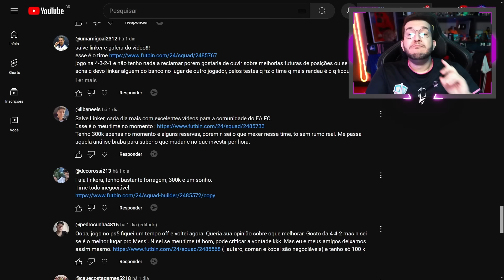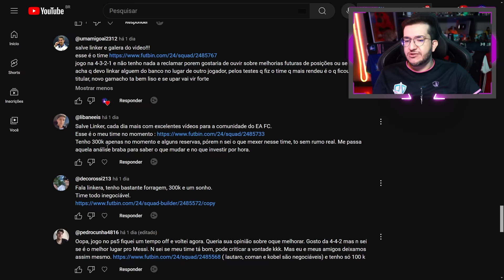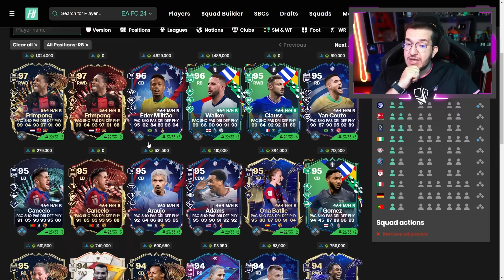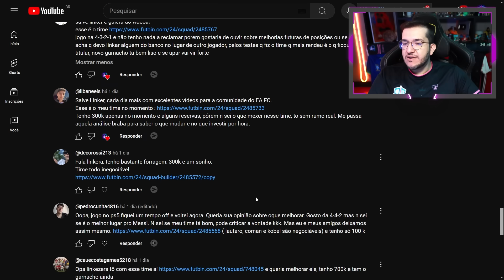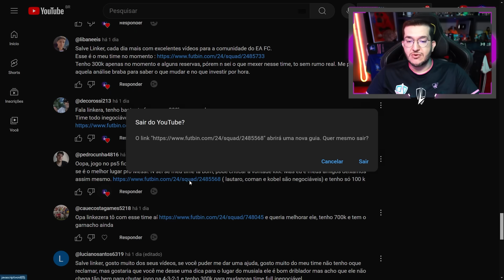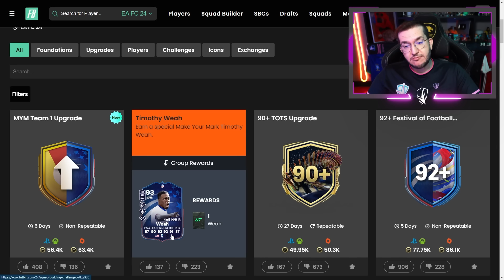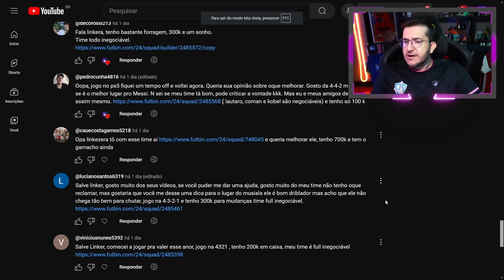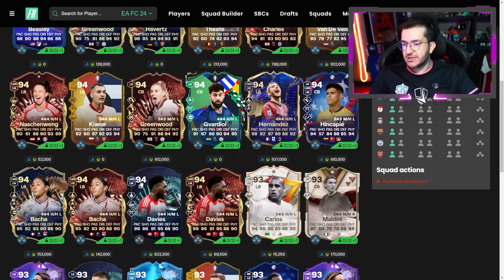FC 24 | 😱 ESSE É O MELHOR ATUALMENTE - ANÁLISE TIME DOS INSCRITOS #79 || LINKER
PROMOÇÃO ELITE MILIONÁRIA 3 MESES